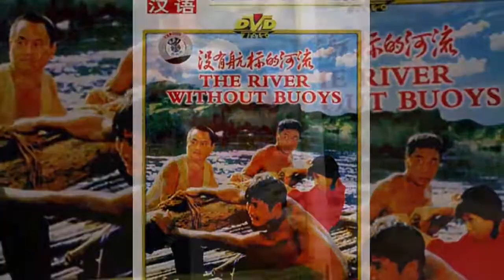WU TIANMING FILMS